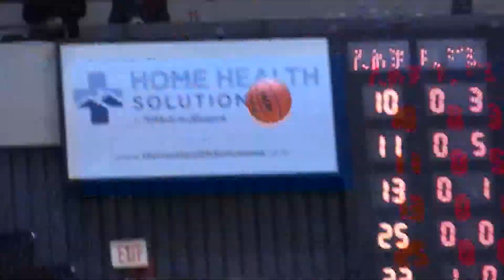ACES INSIDER Frederking Kuhlman Youth Movement